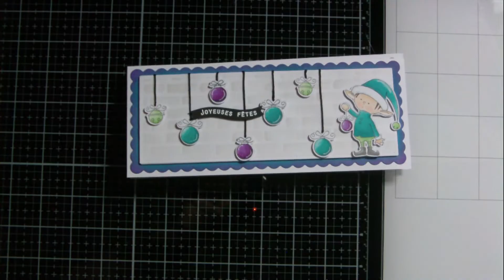Tuto carte Noël #97 l'elfe decorateur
Aujourd'hui deuxième carte avec les tampons Christmas Elves de chez MFT, et je peux vous le dire... je crois que c'est l'une de mes préférées de cette série 2020!!